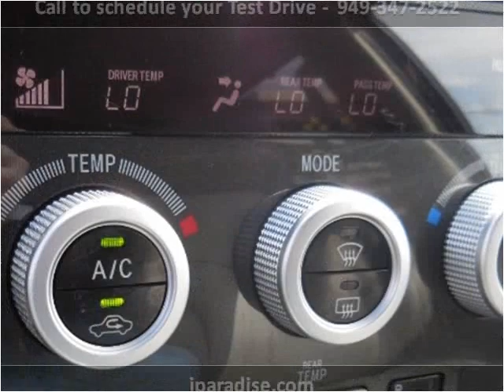2008 Toyota Sequoia Used Cars San Juan Capistrano CA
This 2008 Toyota Sequoia is available from Paradise Automotive Group.